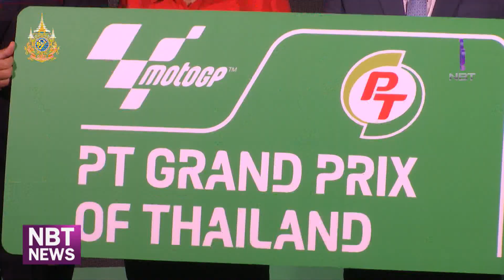ข่าวกีฬา โมโตจีพี 2024 สนามที่ไทย เปิดตัวไตเติ้ลสปอนเซอร์ ข่าวค่ำ วันที่ 18 มิถุนายน 2567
ศึกโมโตจีพี 2024 สนามที่ไทย เปิดตัวไตเติ้ลสปอนเซอร์ ภายใต้ชื่อ พีที กรังด์ปรีชี ออฟ ไทยแลนด์ 2024 พร้อมเปิดขายบัตรเข้าชมการเเข่งขันพร้อมกันทั่วโลก